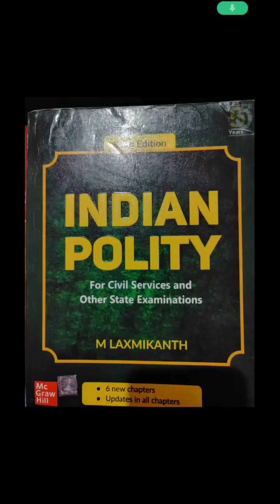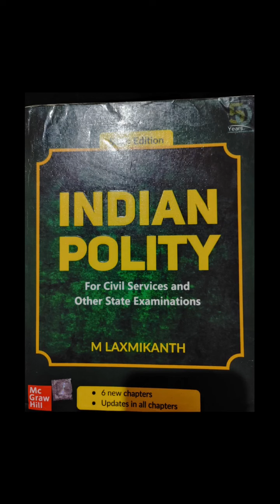union and it's territory audiobook#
@sreeupsc 5. union and territory audiobook from m.laxmikant#